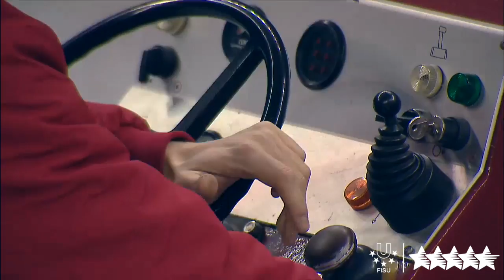Highlights Day 2-2 - 27th Winter Universiade, Granada, Spain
GRANADA – Today, 5 February, at Day 3 of the men’s ice hockey tournament the spectators saw Spain beat China (7-0), Sweden loose to Canada (0-7) while USA got beaten by Japan (2-3).

In Curling Women's round Robin Session 1 competition, Canada beat Korea (6 - 4)